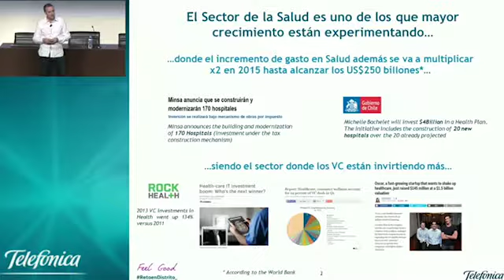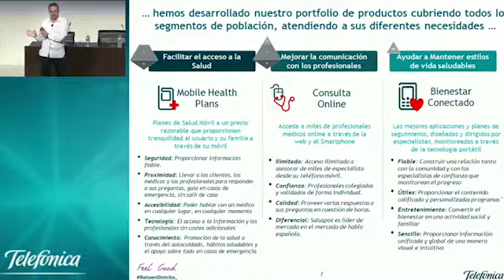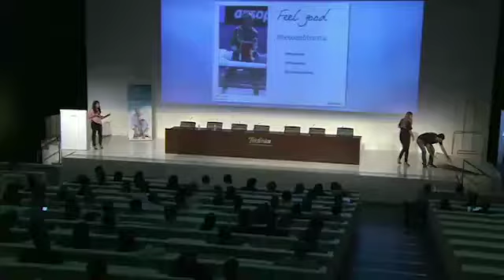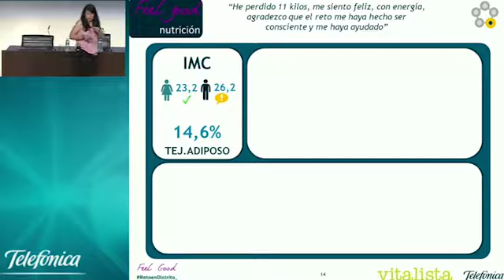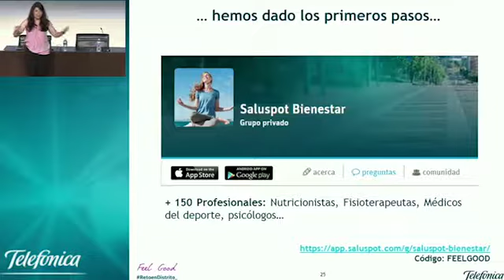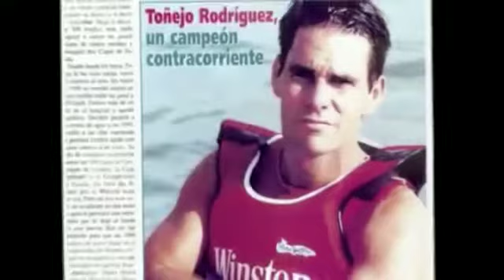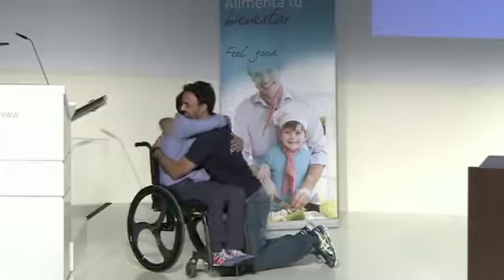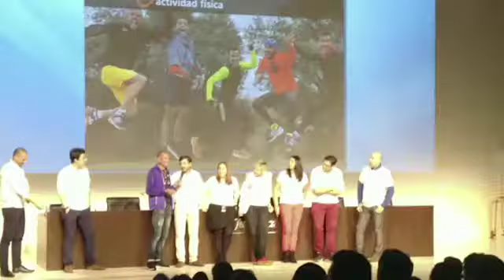Una historia de superación con Antonio Toñejo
Feel good es el programa de bienestar en Telefónica con el que queremos fomentar que las personas y su entorno incrementen su nivel de bienestar y salud a través de iniciativas y hábitos saludables en su día a día.